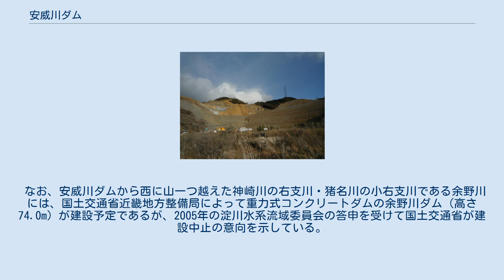安威川ダム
安威川ダム（あいがわダム）は、大阪府茨木市生保（しょうぼ）地先、淀川水系神崎川の右支川である安威川に建設中のダムである。
 安威川は大阪府北部を流れ、神崎川に合流して大阪湾に注ぐ河川である。
流域は古くから洪水に悩まされる地域であり、堤防築堤などの対策が採られていたが、1967年（昭和42年）7月に流域を集中豪雨が襲い、安威川は茨木市野々宮付近で決壊して61人が死傷し、浸水家屋は25,000戸におよぶという、全体で1,000億円以上の被害額を出す大水害に見舞われた。
この北摂豪雨を契機とし、流域の茨木市・高槻市・摂津市・吹田市・大阪市の5市長がダムによる抜本的な河川整備を要求した。
 また、高槻市から吹田市に至る流域は東海道新幹線や名神高速道路といった「日本の大動脈」が通過、大阪市や京都市の近郊に位置するためにベッドタウンとして千里ニュータウンをはじめとして多くの住宅造営が進み、人口密集地域となった。
こうしたことから上水道需要の逼迫が叫ばれ、淀川に依存しない水源確保も行う必要性が生じた。
こうして、当時の黒田了一大阪府知事による革新府政の下で治水ダムとして始まった安威川ダム事業は多目的ダムとして事業を拡大することになり、1976年（昭和51年）に計画発表された。
だが、水没地域の生保地区は住宅地であり、水没予定住民はダム建設を強硬に拒んだため、補償交渉は難航した。
1993年（平成5年）1月には水源地域対策特別措置法（水特法）の指定を受け、生保等3地区に代替住宅地を造成することにより、補償交渉も決着した。
 2014年（平成26年）11月2日に本体工事に着手し、2021年（令和3年）2月26日の完成を目指して工事が始まった。
 計画発表からの経過年数により、日本の長期化ダム事業の1つに挙げられている。
 型式は中央土質遮水壁型ロックフィルダムで、計画当時の高さは82.5m、総貯水容量22,900,000トンである。
安威川・神崎川の洪水調節と不特定利水、茨木市などへの上水道供給を目的とした大阪府が事業主体の補助多目的ダムである。
 用地の90%は買収済みで、水源地域対策特別措置法の補助対象となったことから、一般補償基準の妥結内容に基づき水没する生保集落・車作集落の移転先造成や、大阪府道46号茨木亀岡線の付け替え工事が行われている。
だが、オオタカやオオサンショウウオなど貴重な生物が数多く生息している風光明媚な上流の自然が破壊される、ダムサイトに馬場断層があるために直下型地震で被害を受ける懸念がある、節水の普及によって水需要が横ばいであるために大阪府が財政難の今新しいダム建設は無謀であり建設中止にすべき、といった理由から「安威川ダムは、いりまへん府民の会」など、下流域の一部市民による反対意見も多い。
 これに対して大阪府は、ダムはまず治水目的である、建設を中止すればこれまでの投資がかえって無駄になる、と建設を進める考えである。
2005年8月には府営水道の将来需要見直しのなかで安威川ダムに触れ、水需要の横ばいに合わせてダムの利水規模を当初計画の日量7万トンから1万トン程度にまで縮小し、建設規模もダムの高さを6.0m抑えて事業費を大幅節減することを発表している。
これにより、当初の総貯水容量22,900,000トンは18,000,000トンに、湛水面積も56haから34haに縮小されることとなった。
 同年12月には、大阪府の公共事業見直しを検討する大阪府建設事業評価委員会が、「安威川ダム建設事業は経費圧縮の努力や流域自治体5市の建設促進要望が強い」ことなどを理由として、事業の継続は妥当との結論を発表した。
 先述のように事業は長期化しており、完成予定も2021年（令和3年）2月26日へ完成年度は大幅に遅滞した。
 なお、安威川ダムから西に山一つ越えた神崎川の右支川・猪名川の小右支川である余野川には、国土交通省近畿地方整備局によって重力式コンクリートダムの余野川ダム（高さ74.0m）が建設予定であるが、2005年の淀川水系流域委員会の答申を受けて国土交通省が建設中止の意向を示している。